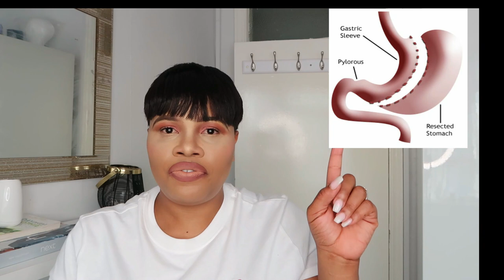I HAD WEIGHT LOSS SURGERY 6 WEEKS AGO 2020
xx Evelyn

please watch my pervious video!

Snap Chat: Eve360